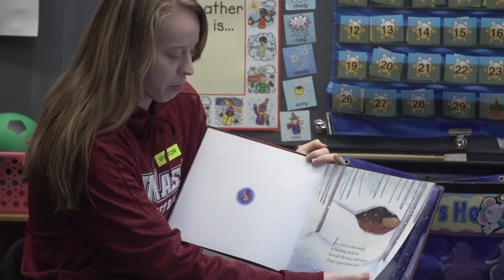Women's Basketball Reads To The Kids